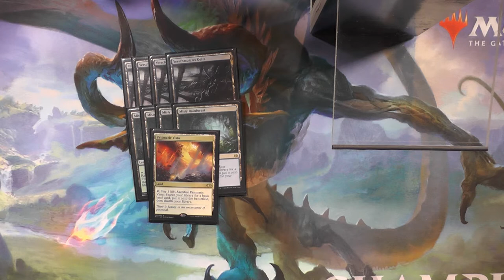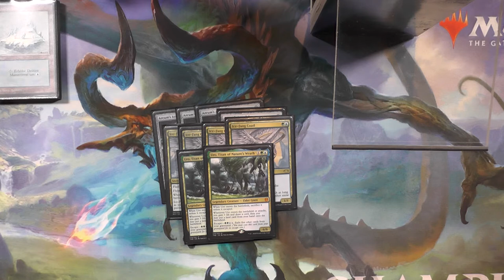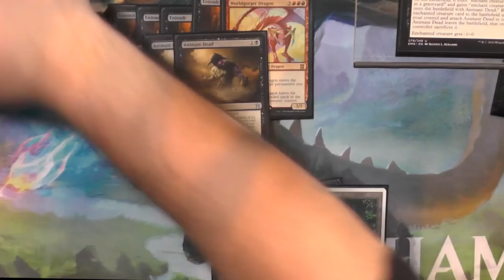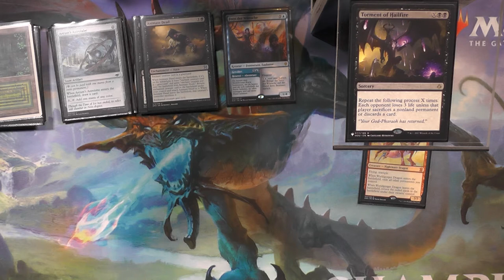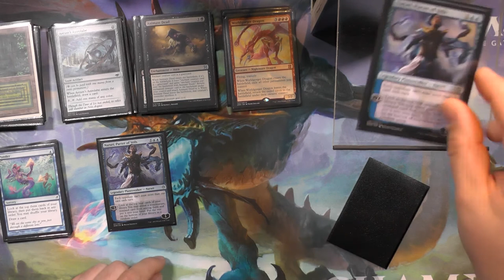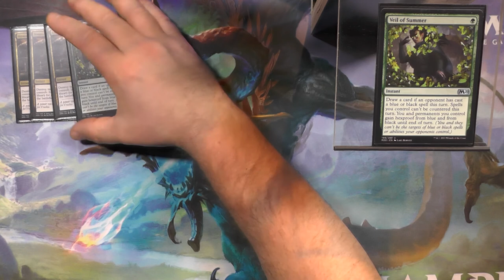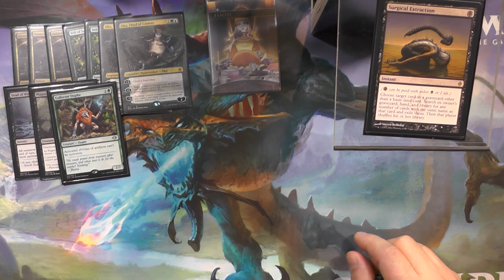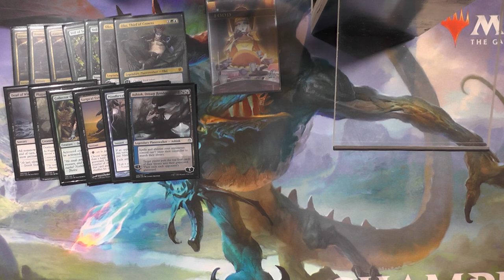Worldgorger Dragon [Legacy MTG Deck Tech]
Dieses lange Zeit sogar gebannte ComboDeck, hat es nun endlich wieder in die oberen Listen geschafft.
Nur um jetzt wieder einen wichtigen Part in der Banningseason zu verliern, ohne der Grund für den Ban zu sein.
In diesem Video zeigt euch der liebe Freddy wie das Deck aussah und wie ein Random Ban einem Deck eine komplette Win-Strategie nehmen kann.